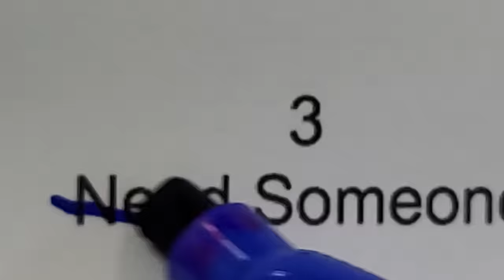FRIDAY NIGHT FUNKIN Sirenhead Rescue! (Zara Larsson x FGTeeV ROBLOX Dance Off Collab)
Zara Larsson, Lex and FeeGee all headed to Friday Night Funkin in Roblox but... Sirenhead caught up with us so we handled some biz before the Dance Off!  Y'all give it up for our amazing Guest!! Pre-order New FGTeeV's Psycho Pig Party Pack
& FGTeeV B.E.A.T.S. Boombox

📚Buy our New York Times Best Selling Book FGTeeV Saves the World wherever books are sold

Previous Vids:
ROBLOX PIGGY Flushed Me Down my HOT TUB! (Book 2 Chapter 7 PORT Gameplay/Skit w/ Knock Knock)